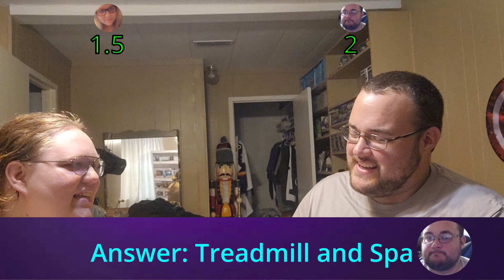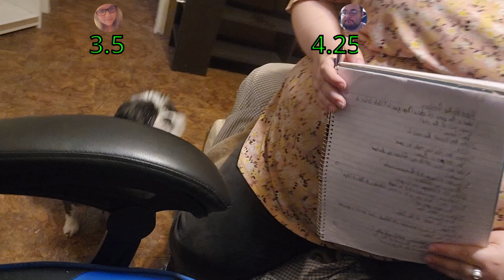Up Vs Brave TRIVIA